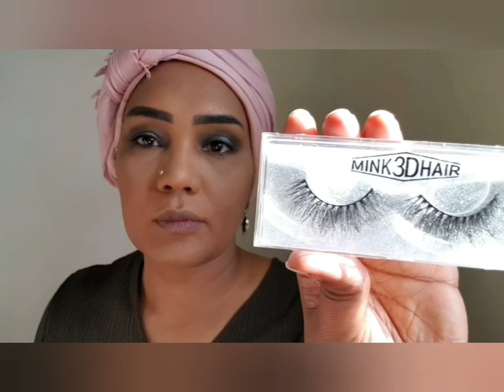مكياج سموكى اخضر زيتى Jacklyn Hill جاكلين هيل Olive Green Smokey/Spotlight Eyes Makeup Tutorial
سلامات يا حلوين
واستخدمت باليت جاكلين هيل بالتعاون مع مورفي Morphe
الباليت خيالية انصحكم بيها تنفع لعروس لميكاب ارتست لكل بنت حابه كل الالوان المهمة في باليت وحدة
اتمنى يكون عجبكم التتوريال
ماتنسوا تشتركوا في القناة وتعملوا شير ولايك
وشاركوني اراءكم وتعليقاتكم بتهمني جدا
و اتمنى زيارتكم لانستغرامي